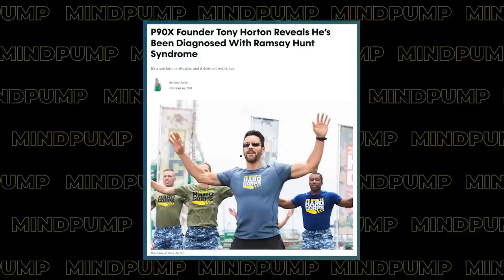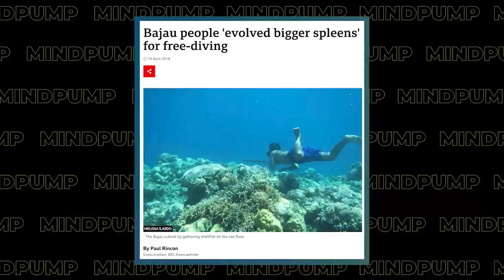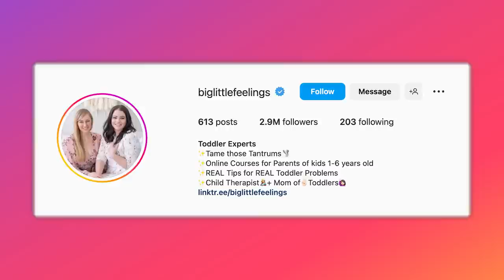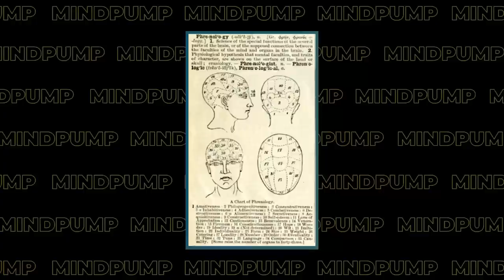Forget About Building Muscle & Losing Fat Until You ADDRESS THIS ISSUE! | Mind Pump 1993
00:00 Intro
00:57 Mind Pump Fit Tip: A poor gut means poor health.
14:03 Max is so moody.
18:14 Sometimes kids just need to express their feelings and let them out.
21:10 Kids inherited traits.
26:30 The outlandish new medical recommendations for obese children.
32:33 Introducing Mind Pump’s newest partner Hiya.
35:20 The man with three legs.
38:26 A dirty way to sell supplements.
42:30  David Goggins is a SAVAGE!
46:55 The fascinating Bajau people.
53:17 Nike’s brilliant move.
59:00 Shout out to @biglittlefeelings.

1:00:05 Quah question #1 - Do you guys consider body types with training and nutrition?
1:02:49 Quah question #2 - When is an individual better off hiring a coach vs. following a program like MAPS?
1:06:31 Quah question #3 - Can I train for a bodybuilding show and a ½ marathon at the same time?
1:09:18 Quah question #4 - Which is better for you, whole or low-fat milk?

Consider drugs and surgery early for obesity in kids, new guidelines say: "Waiting doesn't work"

Frank Lentini, the curious story of the man with three legs

Modern Wisdom Podcast 577 – David Goggins – This Is How To Master Your Life

Your Next Five Moves: Master the Art of Business Strategy – Book by Patrick Bet-David

The Bajau People: “Sea Nomads” Of The Far East

Born to Run: A Hidden Tribe, Superathletes, and the Greatest Race the World Has Never Seen

Nike Refurbished. Nike.com

What You Need to Know if You Want to Hire a Personal Trainer – Mind Pump Blog

Mind Pump 1492: Five Things To Look For In An Online Coach With Jason Phillips

People Mentioned
Ben Greenfield (@bengreenfieldfitness) Instagram
All That's Interesting (@all_thats_interesting) Instagram
David Goggins (@davidgoggins) Instagram
Toddler Experts (@biglittlefeelings) Instagram